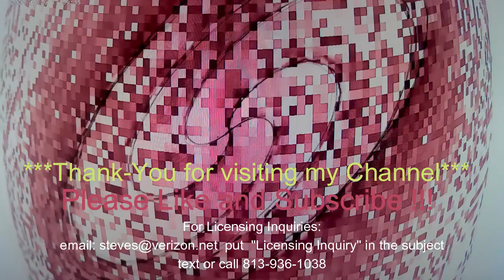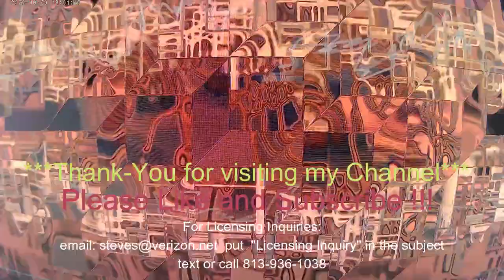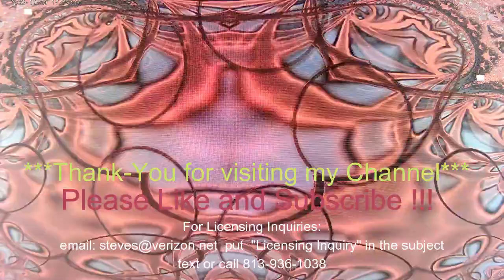Walking on Broken Glass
Just another song from a bunch I found from 15 years ago.